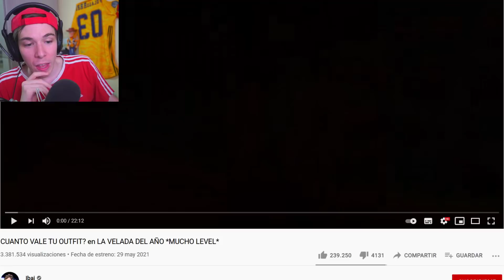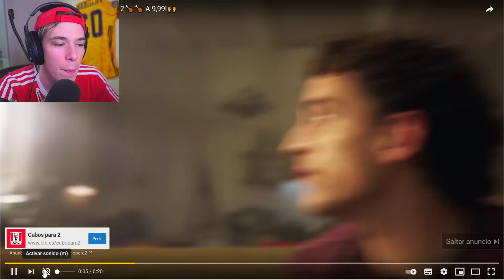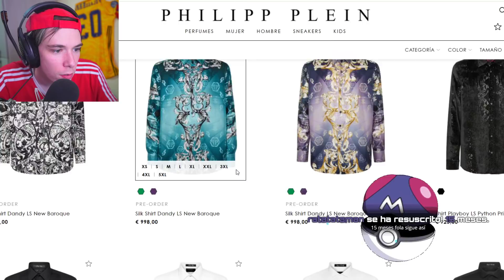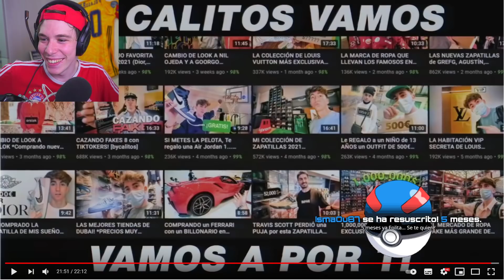Folagor Reacciona CUANTO VALE TU OUTFIT? en LA VELADA DEL AÑO *MUCHO LEVEL*